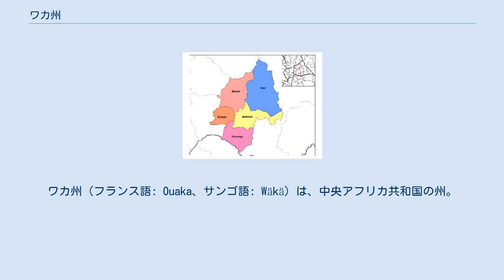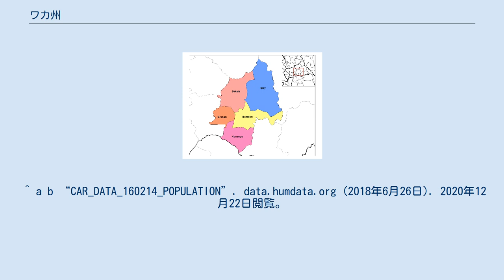ワカ州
ワカ州（フランス語: Ouaka、サンゴ語: Wäkä）は、中央アフリカ共和国の州。
国土の中央部に位置し、南をコンゴ民主共和国と接する。
州都はバンバリ。
面積は約5万平方キロメートル、人口は22.4万人（2003年国勢調査）、約35万人（2015年推定）。
 1961年1月23日に設置。
それ以前はワカ＝コト県（Ouaka-Kotto）と呼ばれていた。
名称は州内を流れるワカ川より採られた。
 ワカ州の郡 ^ a b c d “Prefectures of the Central African Republic”. Statoids.com (2015年6月30日). 2020年12月22日閲覧。
 ^ Liste des préfets nommés par le Président Touadéra at the Wayback Machine (archived 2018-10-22) ^ “LES PRÉFETS DE LA OUAKA ET DE L’OUHAM SALUENT LA CONTRIBUTION DE LA MINUSCA AU PROCESSUS ÉLECTORAL ET DÉNONCENT LES AGISSEMENTS DE CERTAINS GROUPES ARMÉS”. 国際連合中央アフリカ多面的統合安定化ミッション（MINUSCA） (2020年12月16日). 2020年12月22日閲覧。
 ^ a b “CAR_DATA_160214_POPULATION”. data.humdata.org (2018年6月26日). 2020年12月22日閲覧。
 (Microsoft Excelの.xls)